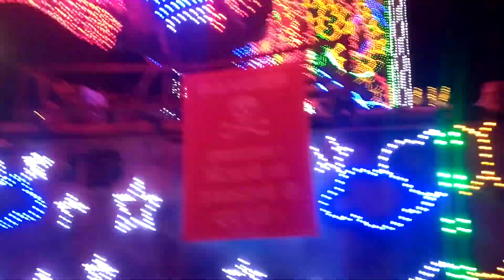जमशेदपुर का सबसे फेमस पंडाल ❤️ll DIKSHAA KUNWAR ll DK177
Hii everyone..
I am DIKSHAA Kunwar from Jamshedpur
It's a beautiful city and everyone of jsr celebrate durga puja happily in our city some of my videos were not uploaded but now I m going to upload those videos of DP u can enjoy...if u like my videos u can comment share  like or subscribe ..
Thank u very much for ur valuable time and love..
Lovu u all ❤️

Device used : Infinix hot 8

Music added

YT music : Forgiveness

For more.

Dikshaa Kunwar

नमस्ते दोस्तों
मैं हूं आपकी प्यारी दीक्षा आपका स्वागत है आपके चैनल पर तो दोस्तों
दुर्गा पूजा भी हो गई इस बीच मैं विडियोज दल नहीं पाई पर जो भी शूट हुई है वो मैं अपलोड कर रही हूं आप इसे एंजॉय करो वीडियो पसंद आए तो लाइक और कमेंट करें और अपने दोस्तों से शेयर करें धन्यवाद।।